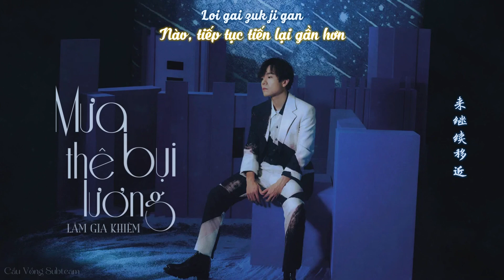[Vietsub • Jyutping] Live MƯA BỤI THÊ LƯƠNG • 烟雨凄迷 — LÂM GIA KHIÊM • 林家谦 Terence Lam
🎼 MƯA BỤI THÊ LƯƠNG
▸ Lời: Phan Vỹ Nguyên
▸ Nhạc: Lê Tiểu Điền
▸ Hát gốc: Trần Bách Cường
▸ Trình bày: Lâm Gia Khiêm
▸ Trans, Time: BK
▸ Typeset, Encode: ht

🎼 [Hanzi • Jyutping] 烟雨凄迷 • jin1 jyu5 cai1 mai4

一天一天
叠成陌生与悔恨
终于终于
默然遥远难再近
烟雨凄迷
伴我独行
昏暗街头
你似梦幻般飘近
捉紧你 呼吸渐深沉
迷糊地世界已渐暗
而寒雨纷飞湿透身
瑟缩的两手
来吧补伤透这颗心
眼角那泪印
残留了困惑及疑问
来继续移近
忘情地痛快再热吻
无言里将肌肤贴紧
空虚的压迫
谁又可抵抗这点真
旱透了夏季
如雷雨它必须发生
来再莫疑问
一天一天
叠成陌生与悔恨
终于终于
默然遥远难再近
烟雨凄迷
伴我独行
昏暗街头
你似梦幻般飘近
瑟缩的两手
眼角那泪印
来继续移近
空虚的压迫
旱透了夏季
来再度容纳我心

Jat tin jat tin
Dip sing mak saang jyu fui han
Zung jyu zung jyu
Mak jin jiu jyun naan zoi gan
Jin jyu cai mai
Bun ngo duk hang
Fan ngam gaai tau
Nei ci mung waan bun piu gan
Zuk gan nei fu kap zim sam cam
Mai wu dei sai gaai ji zim ngam
Ji hon jyu fan fei sap tau san
Sat suk dik loeng sau
Loi baa bou soeng tau ze fo sam
Ngaan gok naa leoi jan
Caan lau liu kwan waak kap ji man
Loi gai zuk ji gan
Mong cing dei tung faai zoi jit man
Mou jin leoi zoeng gei fu tip gan
Hung heoi dik ngaat bik
Seoi jau ho dai kong ze dim zan
Hon tau liu haa gwai
Jyu leoi jyu taa bit seoi faat saang
Loi zoi mok ji man
Loi zoi dou jung naap ngo sam